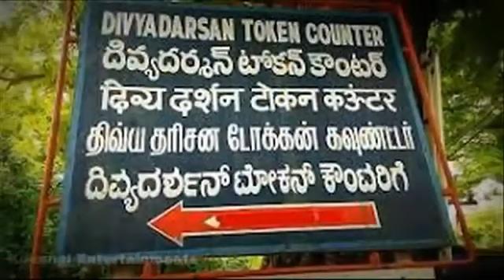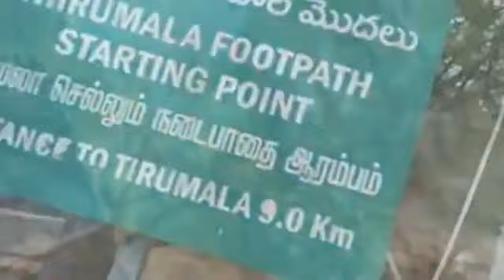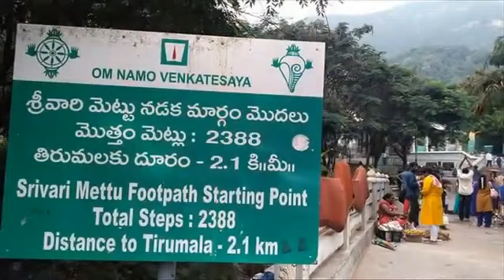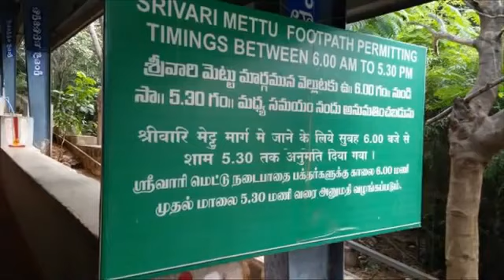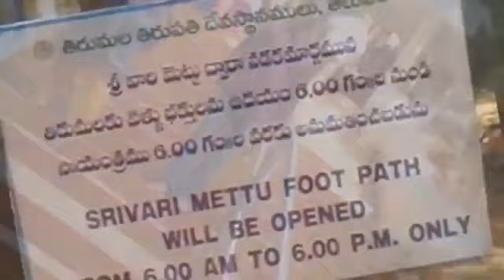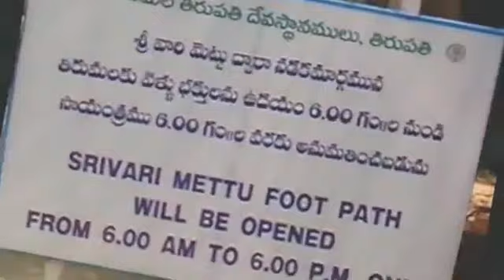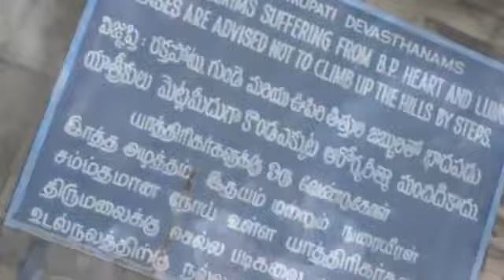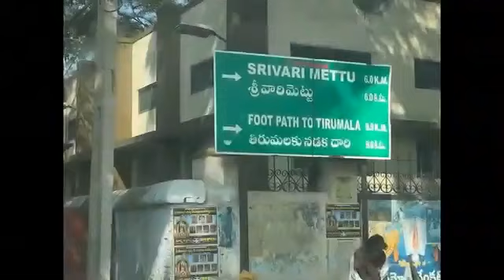Tirumla unknown facts in telugu tirumala Temple History in telugu Tirumala real factrs in telugu